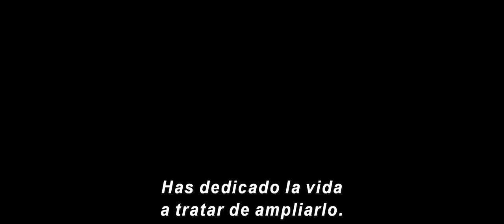Doctor Strange: Hechicero Supremo – Primer Avance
DOCTOR STRANGE: HECHICERO SUPREMO, de Marvel, sigue la historia del neurocirujano Stephen Strange quien, tras un terrible accidente automovilístico, descubre el mundo oculto de la magia y las dimensiones alternativas. La película es protagonizada por Benedict Cumberbatch (Black Mass,  El código enigma), Chiwetel Ejiofor (12 AÑOS DE ESCLAVITUD, The Martian), Rachel McAdams (Revancha, Sherlock Holmes) y Michael Stuhlbarg, (Steve Jobs, A Serious Man) con Mads Mikkelsen (Furia de titanes, Casino Royale) y la ganadora de un premio de la Academia® Tilda Swinton (Michael Clayton, El gran hotel Budapest). El film, que se estrenará en cines de Latinoamérica a partir del 3 de noviembre de 2016, es dirigida por Scott Derrickson (Sinister, El Exorcismo de Emily Rose) y se rodará en locaciones de distintas partes del mundo, entre las que se incluyen las ciudades de Londres, Nueva York, Hong Kong y Katmandú, Nepal.
La película es producida por Kevin Feige. Louis D’Esposito, Victoria Alonso, Charles Newirth, Stephen Broussard y Stan Lee son los productores ejecutivos.